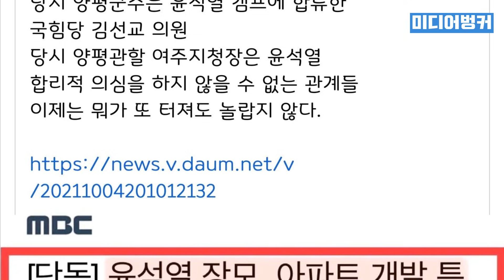(속보) 10월5일 국민의 힘 "개판 토론"강력 추천. "막말 홍준표 너 나와" 하태경, 홍준표, 윤석열 완전 개싸움 준비. 그리고" 이재명 때릴수록 강해진다 조심혀 마~"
오늘 완전 개판토론 된다. 홍준표의 프레임 전환.
놀라워.. 아주.
다른 아이들 다 더해도 홍준표에게 안돼.
여자에겐 눈물, 남자에겐 한 풀이 만큼
적절한 마타도어가 없거든.
오늘 국힘토론..
완전 팝콘각이네.
어디 하태경이의 파워를 가늠해 볼까?
홍준표를 상대로 죽어라 싸워라!!
채널에 가입하여 혜택을 누려보세요.